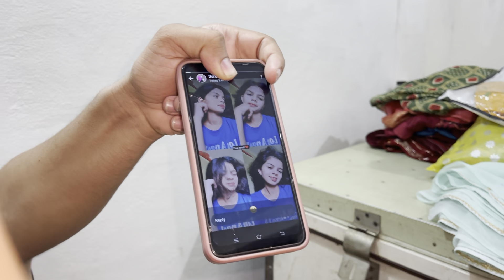सासु मा ने क्यु मना कर दिया मुझे मायके जाने के लिए और बोला तुझे घर मे काम नही दिखता 😲🥺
Hello Guys welcome to this channel ❤️

Welcome all of you to your own youtube channel Mehak's vlogs, in this video you will see how a daughter-in-law and mother-in-law live together lovingly and what a beautiful chemistry there is between them and a husband who takes full care of his wife, today's vlog is a family vlog, in which there are going to be some sweet stories of mother-in-law, father-in-law, brother-in-law, daughter-in-law and husband-wife which you will find very beautiful to watch, so today Mehak will ask some questions to her mother-in-law regarding going to her parents' house from her in-laws' house, let's see what mummy says about this, so be ready and watch the whole video, as well as share it as much as possible, like it and don't forget to subscribe.